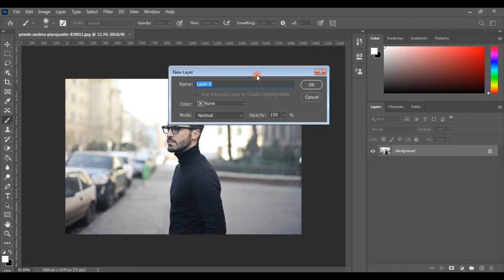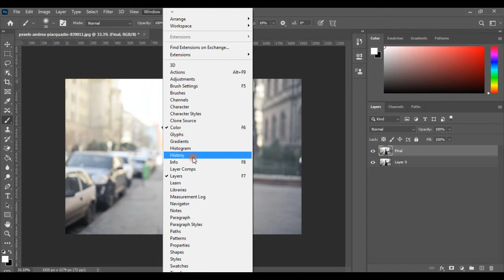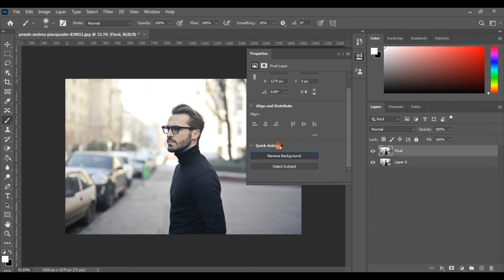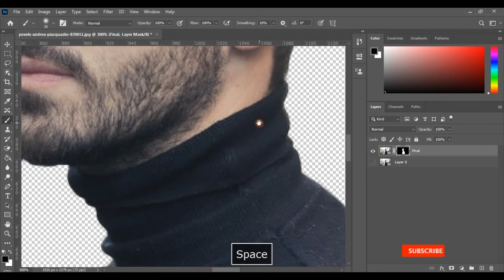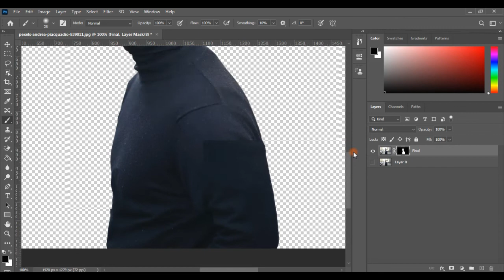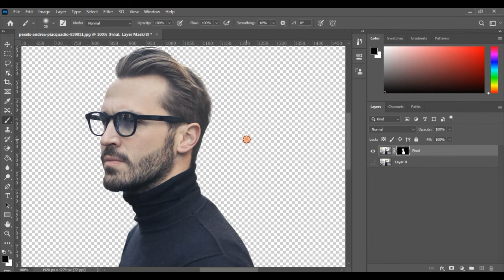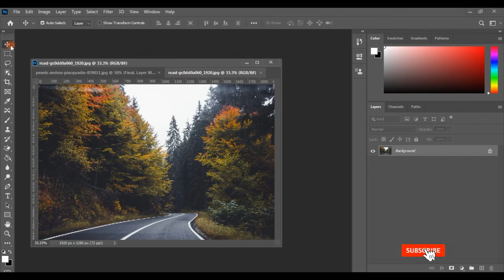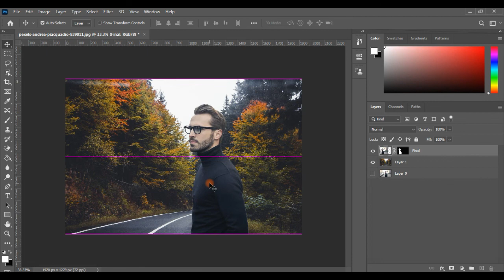Background change in one click | फोटोशॉप में एक क्लिक में बैकग्राउंड कैसे चेंज करे | Photoshop cc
Video About:
is video me ap sikhange ki ek click me backgroundkaise changekarte hai,Thank you so much.